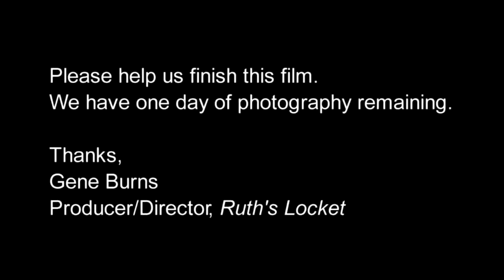Help Ruth's Locket get to Film Festivals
The Story behind the film 'Ruth's Locket
Over two days, a group of dedicated people came together in 3 different locations to shoot the short film
"Ruth's Locket".  It was the Directorial Debut of Actor Gene Burns.  Filmed completely in San Marcos, Texas, the Director of Photography Layton Blaylock and produced by Dedicated Works Productions, co-owned with Gene Burns, Juli Dearrington Brinkley and Scot Brinkley.  This film has touched everyone's heart who has been associated with its subject matter and thus Dedicated to the Families of Alzheimer's Victims because we CAN REMEMBER.
The Impact
Mayor Daniel Guerrero, of the City of San Marcos, Texas encouraged the community to embrace "Ruth's Locket" in honor of their family members who may suffer from Alzheimer's Disease and to recognize the strength  of the human spirit in love, family and creativity;  Proclaiming April 19th, 2011 "Ruth's Locket Day"  this was a very emotional day for the Director, it was 2 days away from his parents wedding anniversary.  This film is in remembrance of his parents;  Billie 'Ruth" Thompson  and Buster Burns (a/k/a Ole Cowboy).  Buster appears in the opening of the film, it was shot on January 22. 2011 and we lost ole cowboy on February 20, 2011.
"Ruth's Locket" has only received favorable reviews embracing ones emotionally, now it is time to enter it into Film Festivals all over the world; we have entered it thus far to some in the United States not to mention Malaysia and Australia Festivals.  That is the reason for this fundraising campaign.
What this means for the Cast and Crew:
Film Festivals acceptance, will potentially provide the cast and the crew with their work being viewed by National and International audiences and film industry professionals.  Also, draw attention to the families who suffer alongside their loved ones who suffer from this horrible disease, sad to say they are the ones who see their loved ones trapped.
What we need:
After  researching the upcoming Film Festivals, duplicating Ruth's Locket, and U.S. Postal Services.  We have found that so many would be a good fit for "Ruth's Locket"   Looking at the entry fees of several, it seems like the average entry fee is right around $25 to $50.  Along with mailing expenses and duplicating the film, many of film festivals require 2-3 copies of the film, along with posters, postcards.
What you get:
If you make a contribution of $30 or more, you will receive a copy of Ruth's Locket, If you can't afford to donate, we understand and appreciate you showing interest in Ruth's Locket, thus far but as a request. We ask that you forward this to any family and friends who you think would be interested in seeing this film reach its highest goals. to get the subject of Alzheimer's out in the film industry around the world. We would be forever thankful.